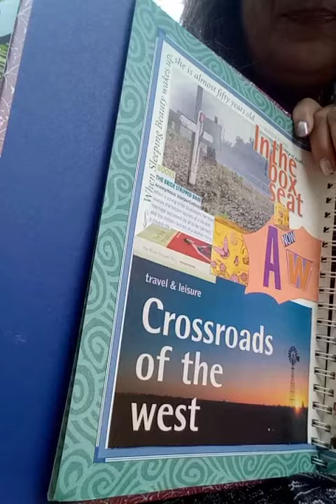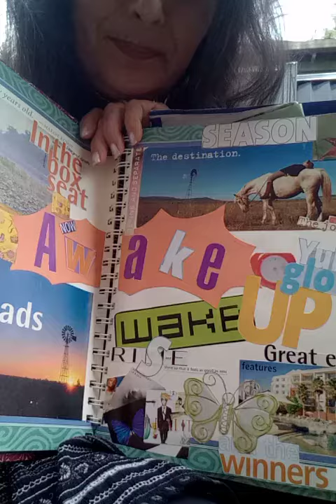Collage Your Life!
I have had so much fun researching and writing this piece. It's full of collage related information: from how it started to what  value it holds for YOUR life and relationships!
And I still only just scraped the tip of the iceberg!
In our fortnightly classes, we will be able to enjoy ongoing discovery, as well as learning new ways to play with this artform.

Event Page. Register NOW!